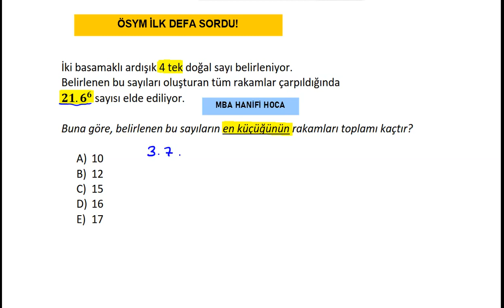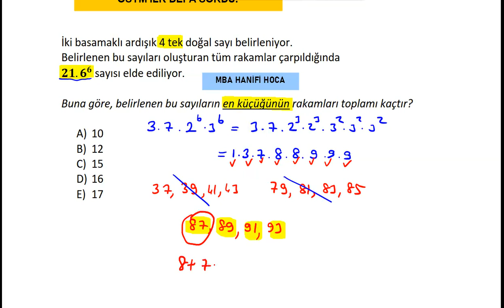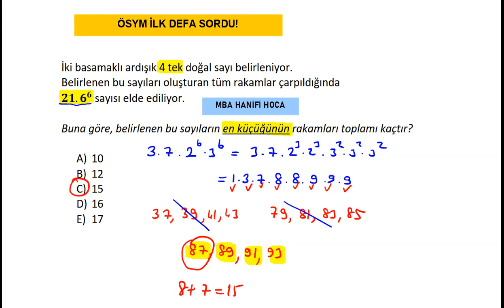ÖSYM İLK DEFA SORDU YİNE SORAR! 2022 ALES DGS KPSS TYT MSÜ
ALES PROBLEMLER KAMPI BAŞVURU

Dersler 6 Mayıs 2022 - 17 Mayıs 2022 tarihleri arasında 12 GÜN boyunca ONLİNE CANLI olarak yapılacaktır.
Canlı ders videolarını sınava kadar sınırsız tekrar izleyebilme imkanı.

TOPLAM 12 DERS
TOPLAM 250 SORU
2021 PROBLEMLER KAMPI HEDİYE!

ERKEN KAYITTA!
2021 PROBLEMLER KAMPI HEDİYE!
2000 SORULUK ÖDEV TESTLERİ HEDİYE!

Derslerde soru sorabilme, etkileşimli ders imkanı.
Hanifi Hoca Özel PDF Ders Notları
Konu Anlatımı +  Sınav Modeli Sorular
SORU ÇÖZÜM GRUBU

Tüm Program boyunca 2 Deneme yapılacaktır.
Dersler ZOOM üzerinden yapılacaktır.
Ders saatleri : Akşam 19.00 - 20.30
Dersler CANLI yapılmaktadır.
Ders Videoları kaydedilmektedir.
Ders Videoları dersten 1 gün sonra kişiye özel gönderilmektedir.

Toplam 12 Ders - 25 saat - 250 Soru.
Rehberlik hizmeti ve daha fazlası...

2022 PROBLEMLER FULL TEKRAR KAMPI
PROBLEMLER KAMPI İÇERİĞİ
 Oran Orantı
 Sayı Problemleri
 Kesir Problemleri
 Yaş Problemleri
 İşçi Problemleri
 Karışım Problemleri
 Yüzde Problemleri
 Kar ve Zarar Problemleri
 Hız Problemleri
 Grafik Problemleri
 Küme Problemleri
 Rutin Olmayan Problemler
 2 DENEME

MBA Hanifi Hoca önderliğinde 2022 Sınavlarınızda başarınızda gerçek bir destek istiyorsanız PROBLEMLER FULL TEKRAR POGRAMINI deneyin.

PROGRAM İŞLEYİŞİ
1. GÜN - Oran Orantı
2. GÜN - Sayı Kesir Problemleri
3. GÜN - Sayı Kesir Problemleri
4. GÜN - Yaş Problemleri
5. GÜN - İşçi Problemleri
6. GÜN - DENEME-1
7. GÜN - Karışım Problemleri
8. GÜN - Yüzde Kâr Zarar Problemleri
9. GÜN - Hız Problemleri
10. GÜN - Grafik Problemleri
11. GÜN - Rutin Olmayan Problemler
12. GÜN - DENEME-2